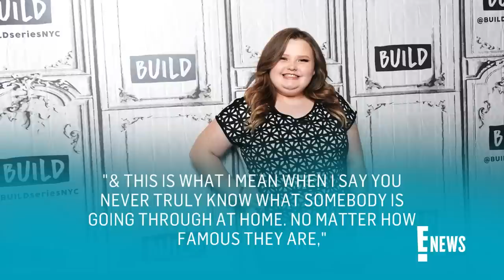Alana "Honey Boo Boo" Thompson Speaks After Sister's Cancer Diagnosis | E! News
Alana "Honey Boo Boo" Thompson gets candid on Instagram following news of her sister Anna "Chickadee" Cardwell's stage 4 cancer diagnosis.